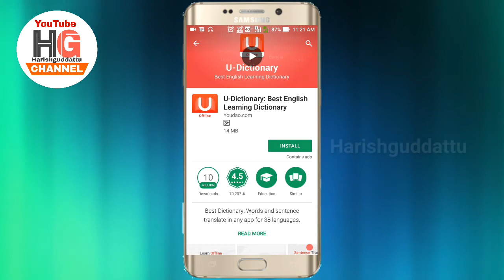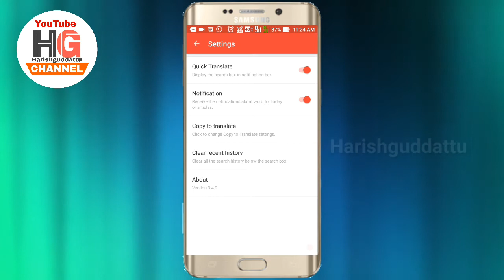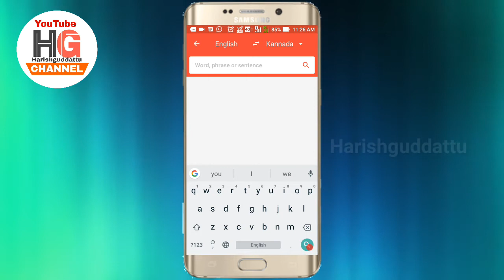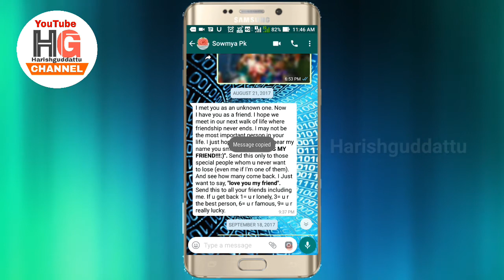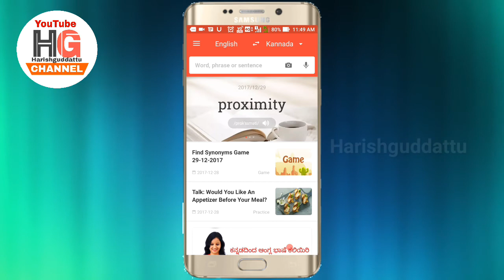ಇಂಗ್ಲಿಷ ಹಿಂದಿ ಅರ್ಥ ಗೊತ್ತಿಲ್ಲ ಕನ್ನಡಕ್ಕೆ ಅನುವಾದ ಮಾಡ್ಕೊಳ್ಳಿ